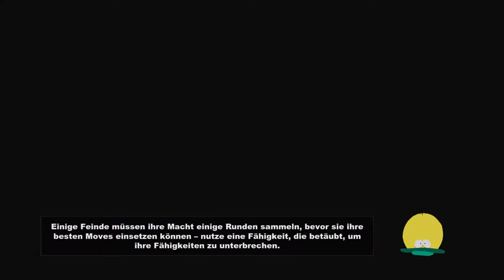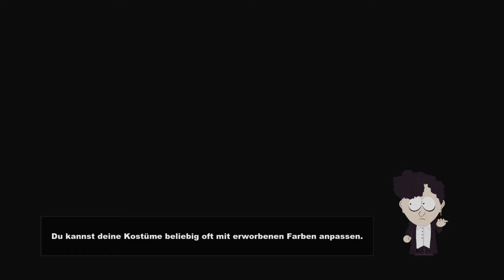Let's Play South Park: The Stick of Truth (German) Part 14 - Auf der Suche nach Zigaretten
Als neues Kind in South Park nehmen wir teil an der größten Schlacht zwischen Menschen und Elfen.

Mit:
Wolf130

Lets Play South Park: The Stick of Truth von WolfBiteLP